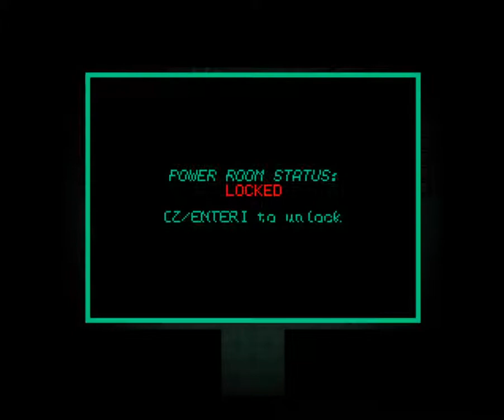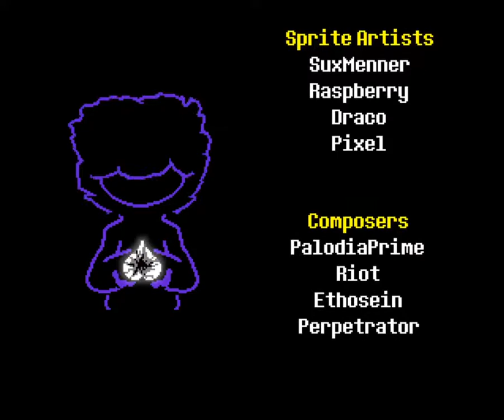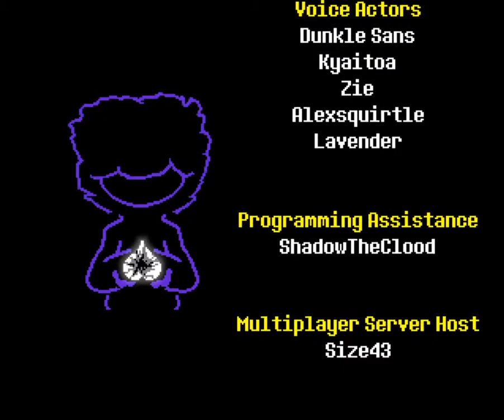undertale dont forget speedrun in 18;34 with turbo